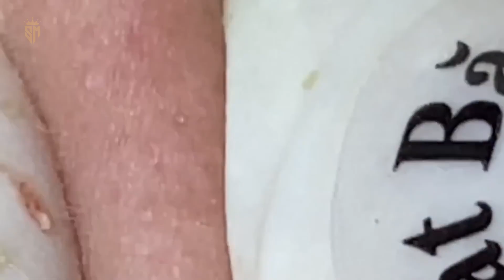تلميع وتنظيف الجلد الطبيعي المدور SM041